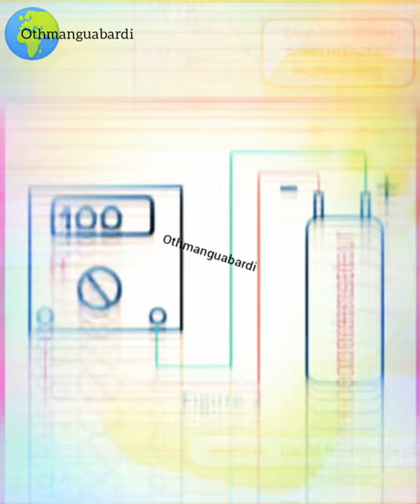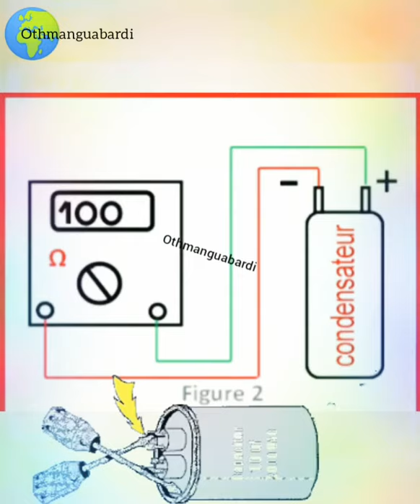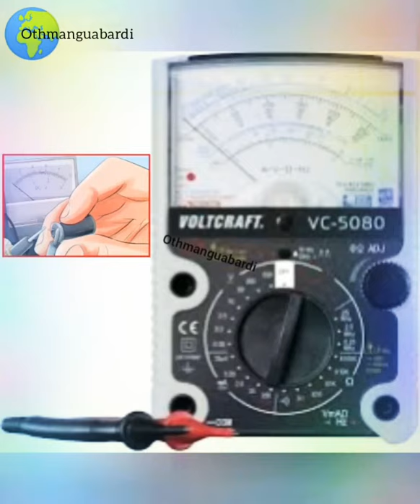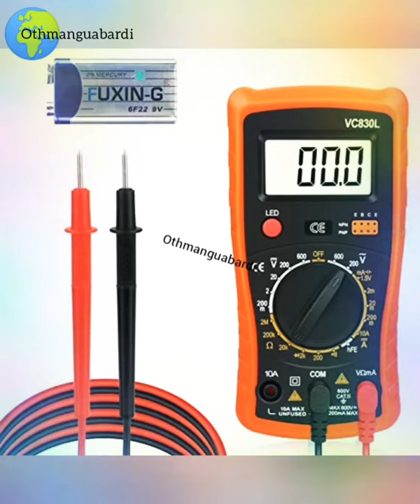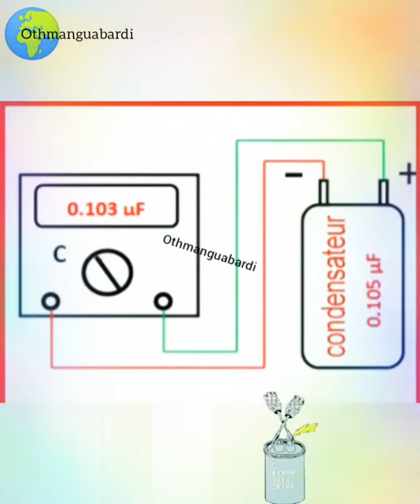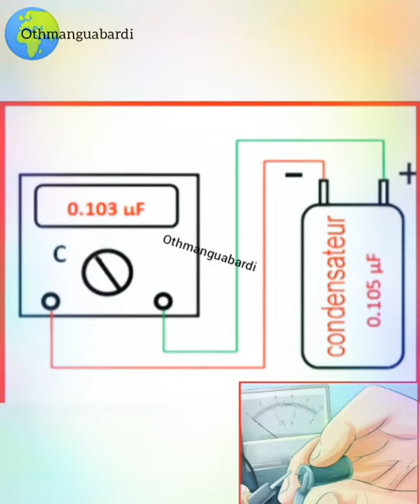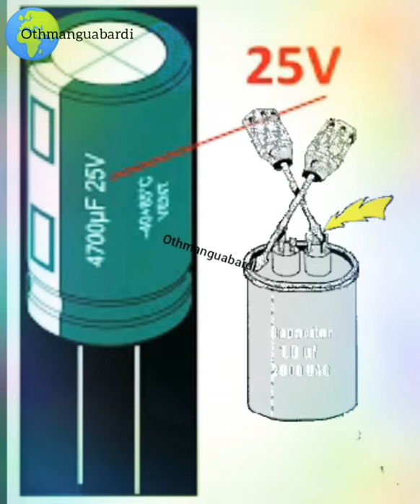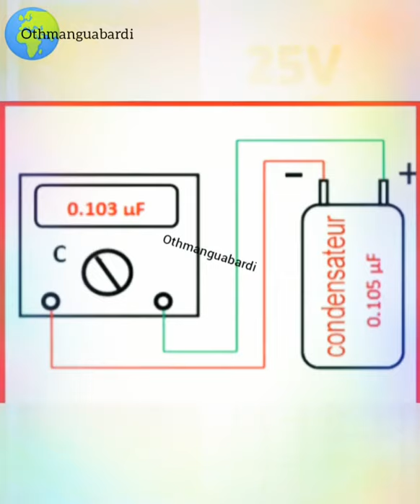Comment_tester_es_condensateurs ?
Démarreur rotorique
 commutateur de transfert automatique YCQ6B, 3P et 4P, 10A － 63A, délai de 0 à 30 s. Avec protection contre les surtensions, les sous-tensions, les pannes de phase.
 chronoampèremétrique 4 temps (Démarrage par élimination des résistances rotorique

Le démarrage directe : TEMI#Fiche_technique_variateur_de_vitesse# Comment accéder au variateur ATV600 par le WebSe rve
Comment_tester_es_condensateurs ? كهرباء_صيانة_صناعية#transformateur#temi#moteur_asynchrone_triphasé#Étapes#d'installation_transformateur_électrique خطوات_لتثبيت_محول#